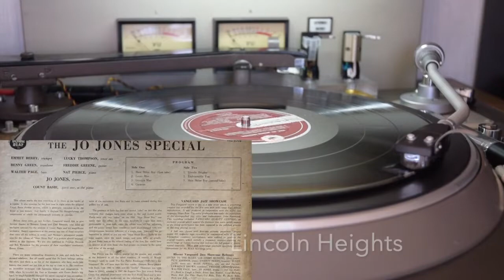Jo Jones Special B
Jo Jones Special
Vanguard VRS-8503-B
12inch LP

00:00    Lincoln Heights
07:56    Embraceable You
14:40    Shoe Shine Boy *

Jo Jones ds;
Emmett Berry tp;
Freddie Greene g;
Lucky Thompson ts;
Walter Page b;
Benny Green tb;
Nat Pierce p;
Count Basie p; *

1955